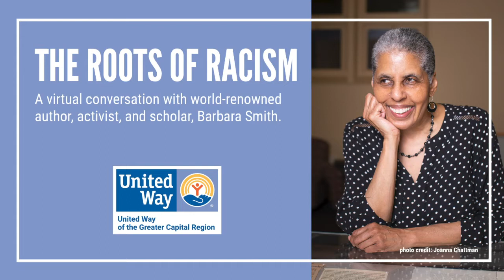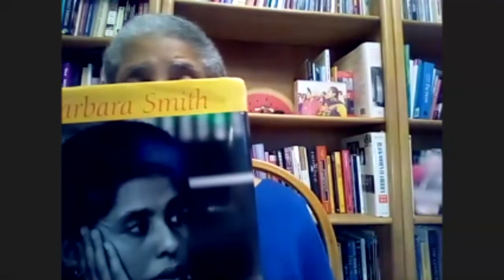The Roots of Racism a Virtual Conversation with Barbara Smith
About Barbara Smith:
Barbara Smith is an author, activist, and independent scholar who has played a groundbreaking role in opening up a national cultural and political dialogue about the intersections of race, class, sexuality, and gender. She was among the first to define an African American women’s literary tradition and to build Black women’s studies and Black feminism in the United States. She has been politically active in many movements for social justice since the 1960s. She has edited three major collections about Black women including All the Women Are White, All the Blacks Are Men, But Some of Us Are Brave: Black Women’s Studies (with Gloria T. Hull and Patricia Bell Scott, 1982) and Home Girls: A Black Feminist Anthology, 1983. She is co-author with Elly Bulkin and Minnie Bruce Pratt of Yours in Struggle: Three Feminist Perspectives on Anti-Semitism and Racism, 1984. Ain’t Gonna Let Nobody Turn Me Around: Forty Years of Movement Building with Barbara Smith, edited by Alethia Jones and Virginia Eubanks with Barbara Smith was published by SUNY Press in 2014. She was co-founder and publisher of Kitchen Table: Women of Color Press, the first U. S. publisher for women of color to reach a wide national audience. She served two terms as a member of the Albany Common Council from 2006 to 2013. From 2014 to 2017 she worked for the City of Albany helping to implement its first Equity Agenda. In 2005 she was nominated for the Nobel Peace Prize. This conversation was recorded on May 25, 2021, by United Way of the Greater Capital Region.